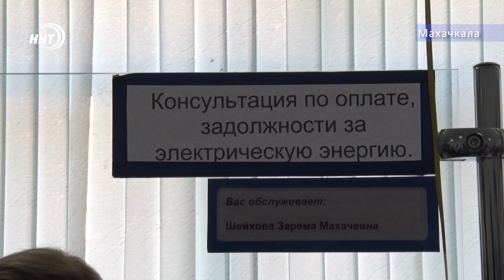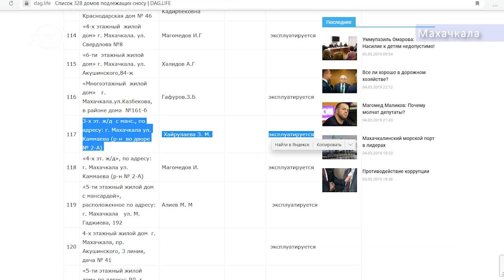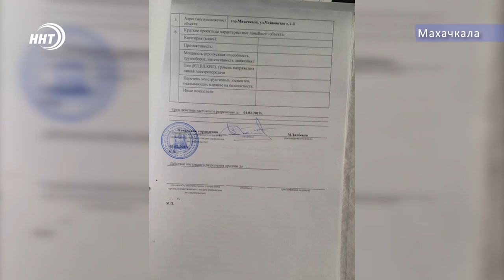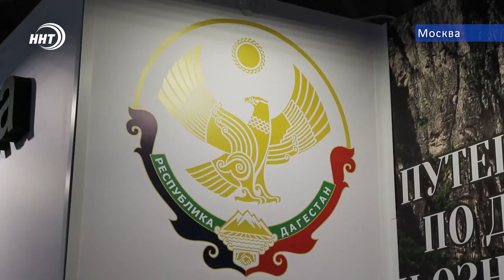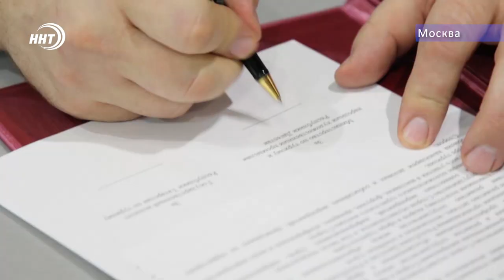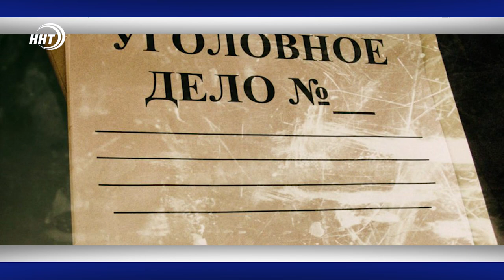Новости Дагестана за 12.03.2019 год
1. Нет пьянству на дорогах. У нетрезвых водителей возможно будут изымать автомобиль!
2. Бетонная стена вместо солнца. Такой вид из окна ожидает жителей многоэтажки в Махачкале. Об очередном незаконном строительстве сегодня в выпуске
3. дагестанская культура в Москве. Кубачинские изделия, балхарские кувшины и унцукульские вазы были представлены на выставке в столице страны.